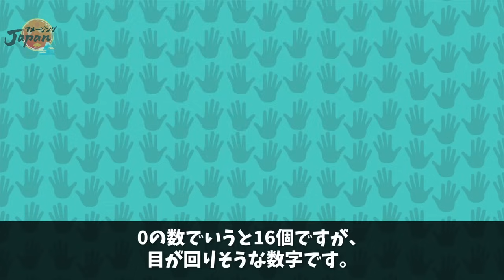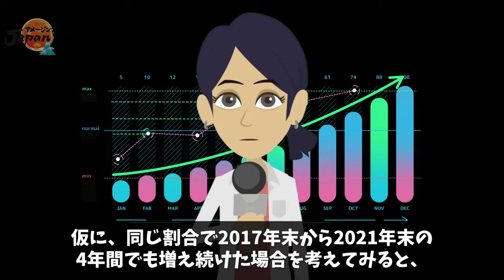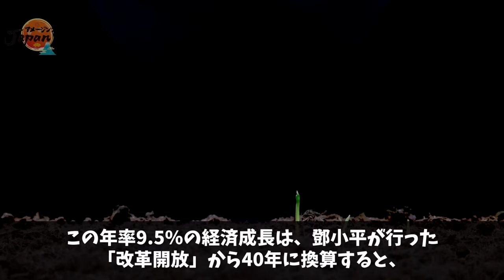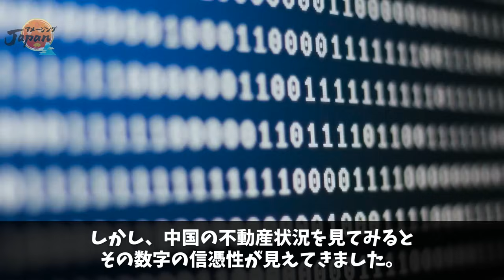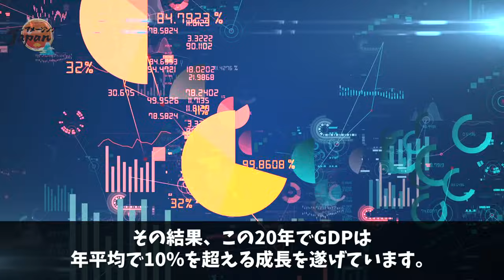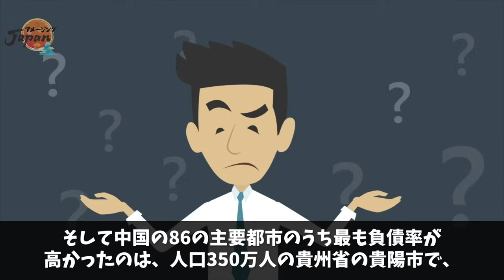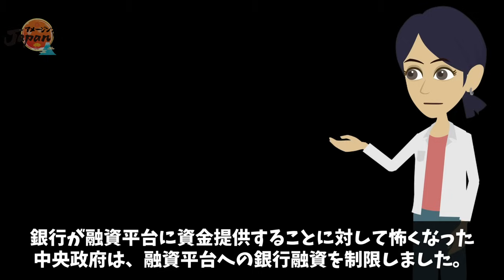【海外の反応】中国の債務が「1京5000兆円」という驚愕事実が発覚！隠し続けてきた爆弾が限界を迎え経済破綻へ…【アメージングJAPAN】